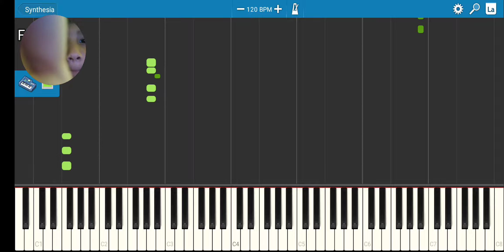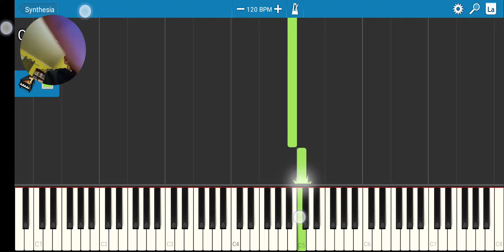April 15, 2023